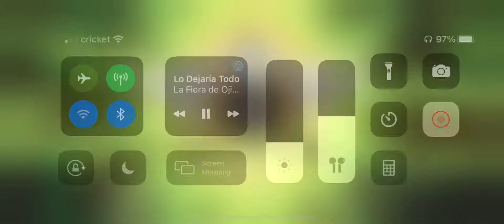Drosky93’s Team Wars run 4th of July South Park Phone Destroyer